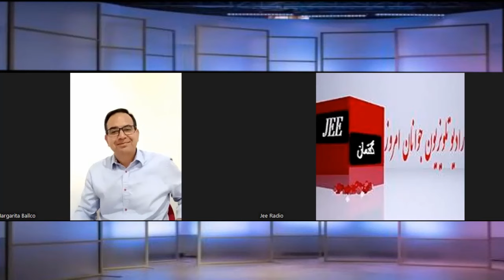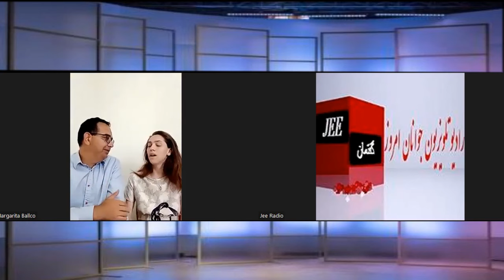حضور نیروهای پلیس در کمپ اشرف در آلبانی و رخدادها از زبان یک عضو سابق سازمان مجاهدین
برنامه گفتمان - گفتگوی خاطره نورشید با آقای حسن حیرانی عضو سابق سازمان مجاهدین خلق از حضور نیروهای پلیس در کمپ اشرف در آلبانی و هکرهای سازمان مجاهدین و بسیاری مطالب دیگر
iranprotests